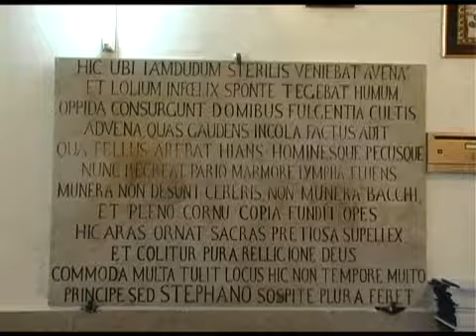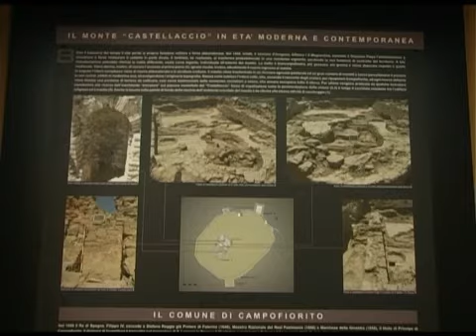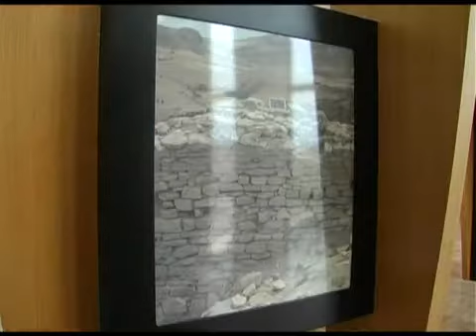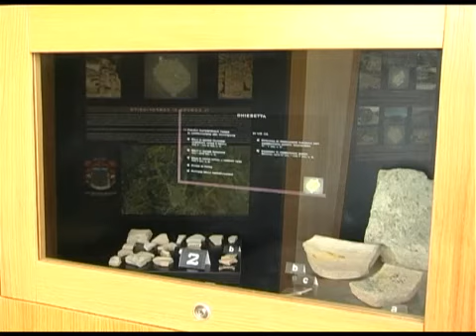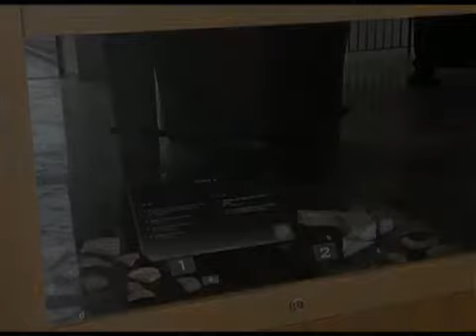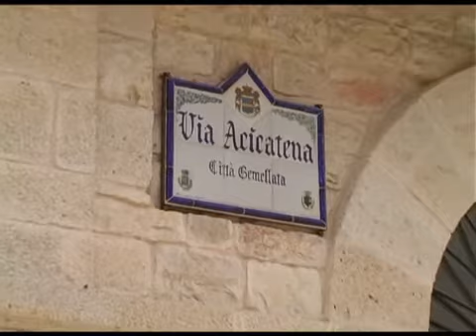Campofiorito - PIccola Grande Italia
Comune siciliano, in provincia di Palermo, con più di milletrecento abitanti. Il patrono è Santo Stefano proto-martire.